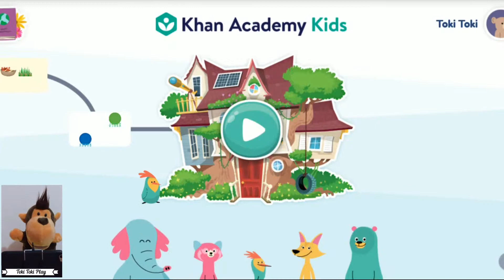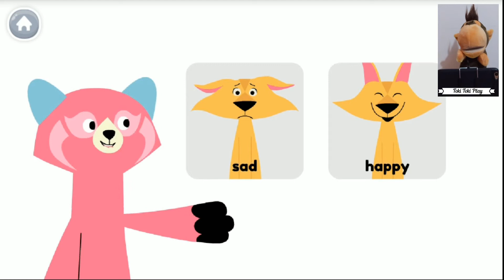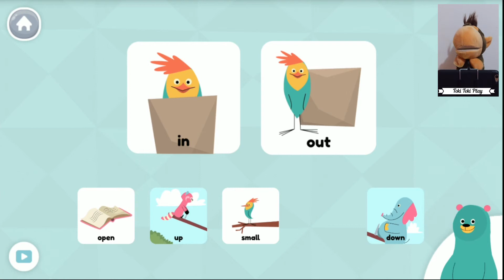Brr..Dingin Sekali Udaranya ya? Bernyanyi Lagu Anak Balita dan Belajar ABC - 123 - Bahasa Inggris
Di video ke-26 ini, kita akan bernyanyi lagu anak balita mengenai teman kita yang ingin keluar rumah ketika udara sedang dingin sehingga orang tuanya memintanya untuk mengenakan kelengkapan pakaian untuk musim dingin. Tidak hanya itu, kita juga akan banyak melakukan hal lainnya, seperti mencocokan warna, gambar, huruf ABC dan angka 123, menulis angka 123, bermain balon, membuat jus buah sambil berhitung, bermain lawan kata dan banyak lagi. Sangat menyenangkan lho!